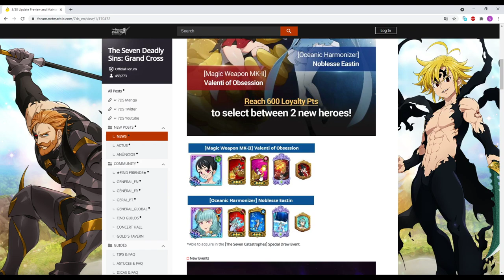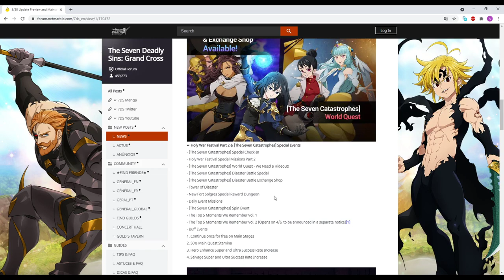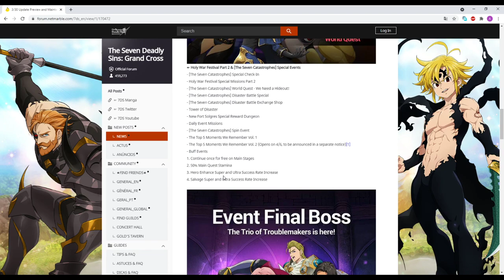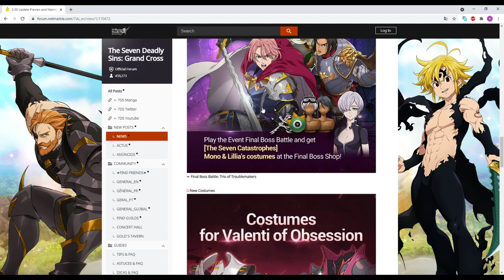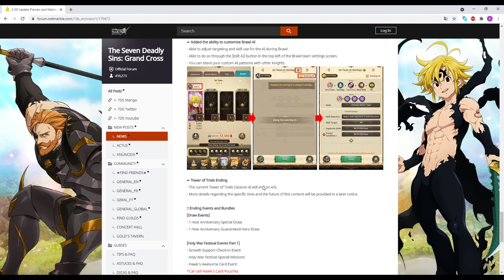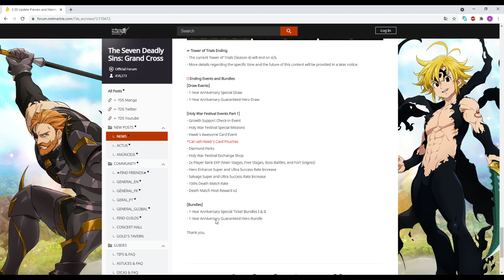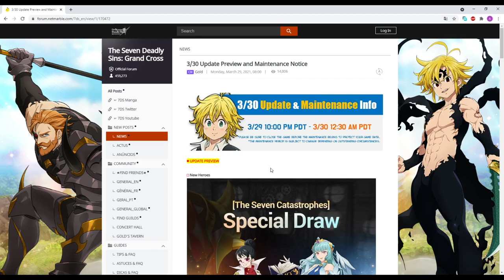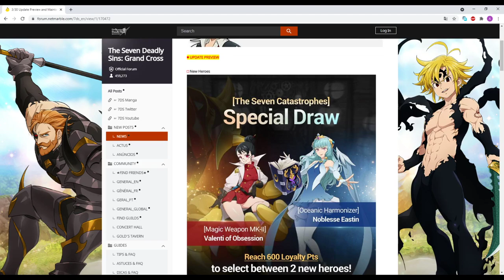تفاصيل تحديث 30\3 ايفنتات كثيرة ورأيي بالبانر - الخطايا السبعة /Patch Notes Of 30/3 Valenti MK-II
اليوم رح نشرح  تفاصيل تحديث 30\3